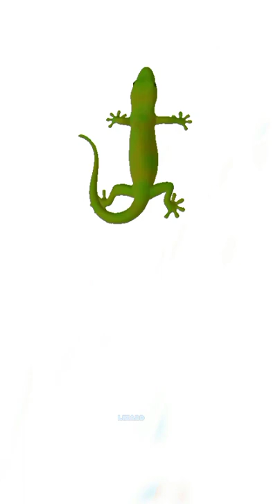Learn About Amphibians || Amphibians Animals || Types of Amphibians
Learn About Amphibians || Amphibians Animals || Types of Amphibians || ‎@kinder kidos